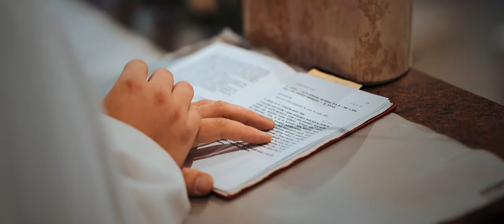Peťka & Marek - wedding video clip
PHOTO: Martin Jezo
MUSIC BAND: Stefan Piala
FOLK: FSk-Limbora
MAKEUP: Zuzana Pizurova
HAIR STYLIST: Silvia Pocarovska
CANDY BAR: Bohelia
WEDDING RECEPTION: Gastro sluzby
WEDDING FLOWERS: Kvety Silvia

MUSIC IN VIDEO:

Track Title: In Case You Didn't Know
Music by Brett Young (Boyce Avenue acoustic cover)